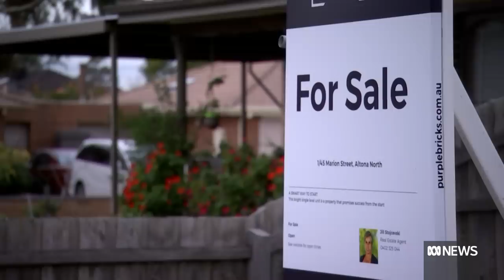RBA interest rate rise catches markets, banks and borrowers by surprise | ABC News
The Reserve Bank of Australia (RBA) has shocked borrowers and financial markets by resuming interest rate rises after a one-off pause last month.